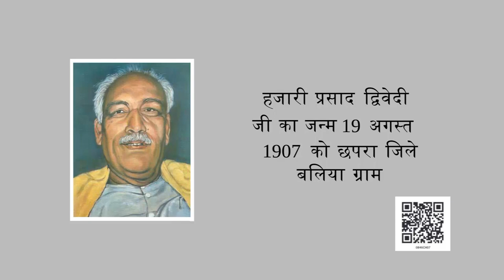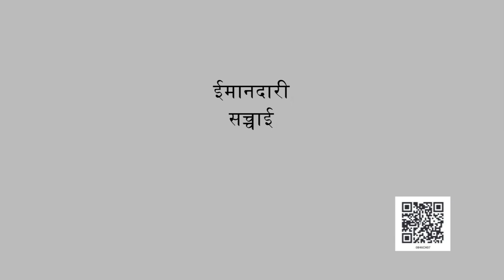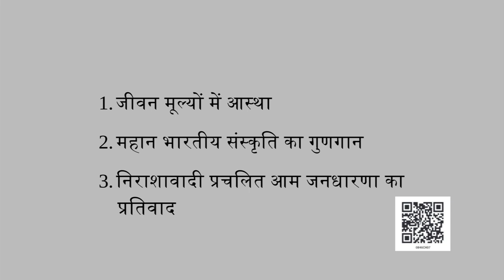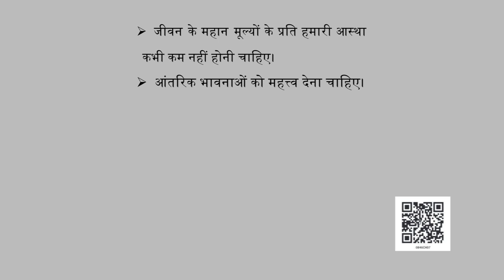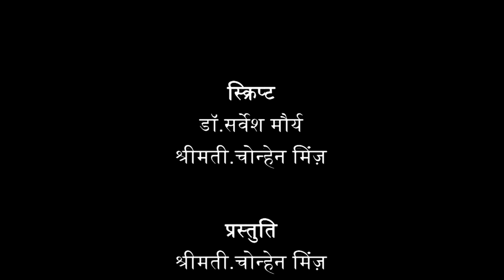Class 8 हिंदी वसंत, पाठ 7: क्या निराश हुआ जाए